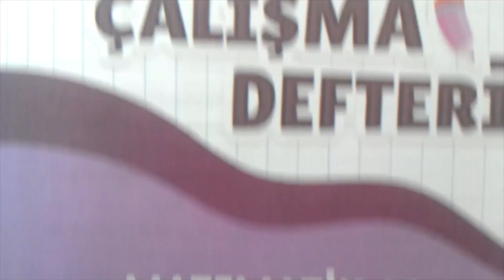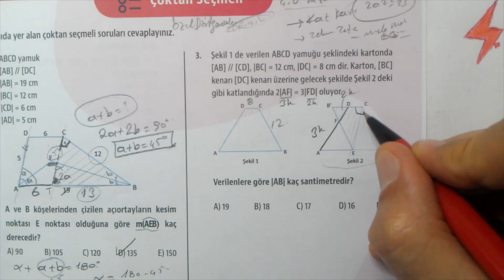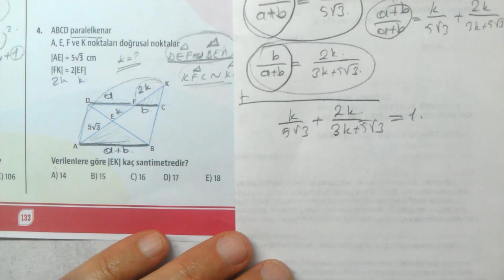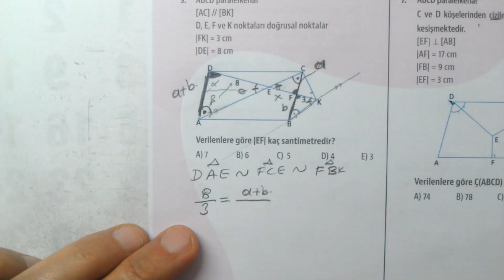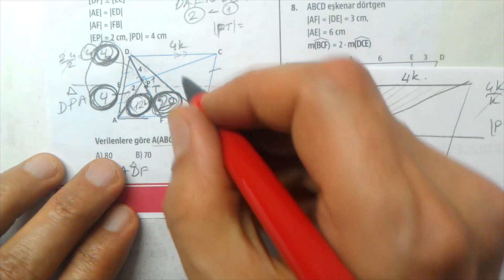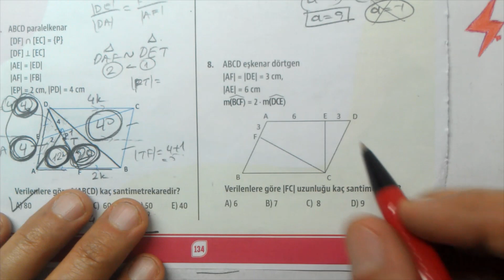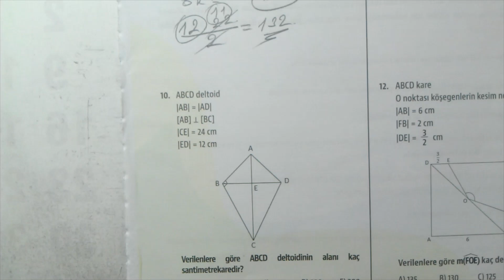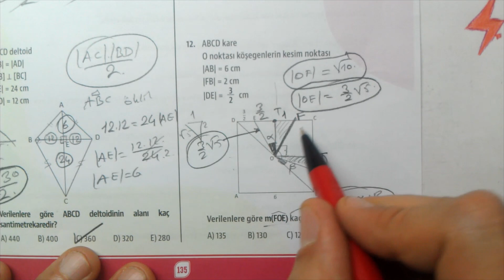10. Sınıf | Çalışma Defteri | Matematik 10 | 7. Sayı | Dörtgenler ve Çokgenler | Çoktan Seçmeli |MEB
Çalışma Defteri Matematik 10 | Dörtgenler ve Çokgenler | Özel Dörtgenler | 7. sayı | 5. ünite | Çoktan Seçmeli | MEB | EBA | OGM Materyal
10. sınıf Matematik Meb Çalışma Defteri Soruları çözümleri | Çoktan Seçmeli testi
Çalışma defteri soruları 7. sayı | Özel Dörtgenler | 10. sınıf Özel Dörtgenler | Çoktan Seçmeli testi | 10. sınıf geometri Özel Dörtgenler
MEB Çalışma defteri | matematik 10 | Özel Dörtgenler | 7. sayı | Çoktan Seçmeli | Çoktan Seçmeli testi soruları cevapları | Özel Dörtgenler 7. sayı Çoktan Seçmeli testi | eba akademik destek
OGM Materyal Matematik Defteri soruları çözümleri | MEB Matematik Çalışma defteri çözümleri | EBA Matematik Çalışma defteri soruları  | EBA Akademik destek | çözümler | matematik 10
10. Sınıf MEB Çalışma defteri Soruları 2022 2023 Testleri Matematik Çözümleri
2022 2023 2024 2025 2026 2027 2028
10. SINIF MATEMATİK Meb çalışma defteri soruları ünite 5 Özel Dörtgenler | Çokgenler | 10. sınıf matematik 5. ünite
10. Sınıf MEB çalışma defteri soruları testleri çözümleri Matematik
10. Sınıf MEB Kazanım Kavrama Testleri
MEB Kazanım Kavrama Testleri Çözümleri
10. Sınıf çalışma defteri soruları ünite 5
çalışma defteri soruları ünite 5 | 10. sınıf matematik 7. sayı
10. Sınıf Kazanım
MEB 10. Sınıf Testleri
TYT Konuları Mantık
10. Sınıf Testleri Konu Anlatımlı Çözümler
10. Sınıf ÇALIŞMA defteri SORULARI Testleri